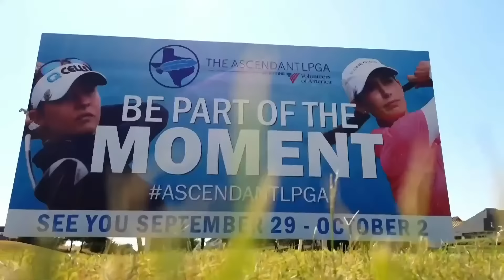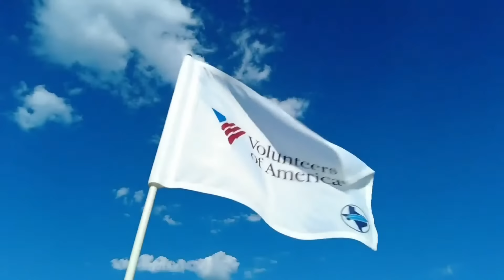2022 ROLEX LPGA Awards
Live from the 2022 ROLEX LPGA Awards! Join us as we celebrate the players and moments that made the 2022 season so special!